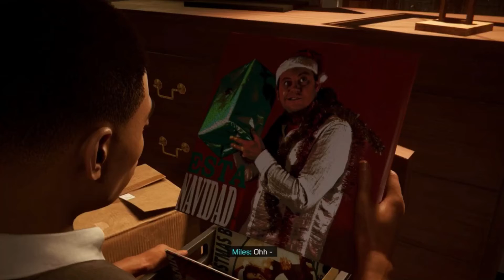Marvel’s Spider-Man Miles Morales #4 - Phin Mason